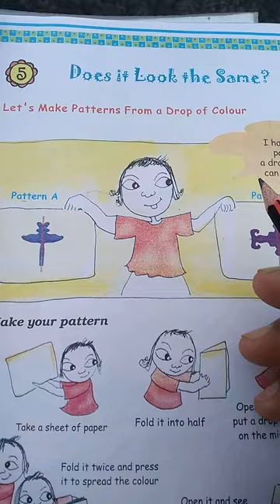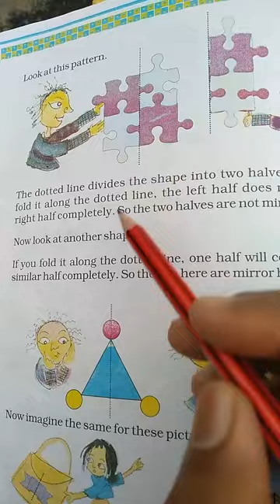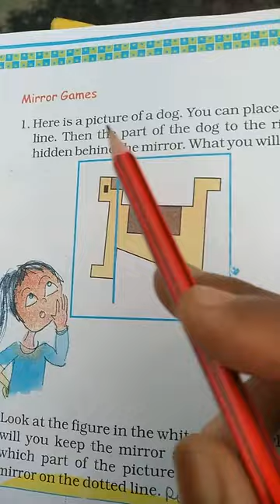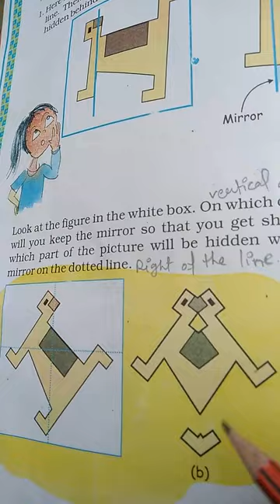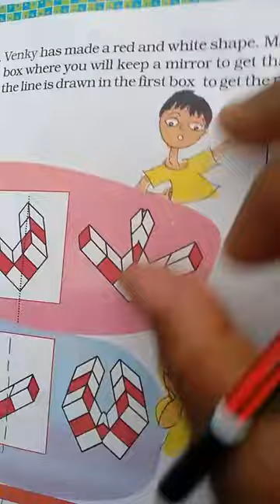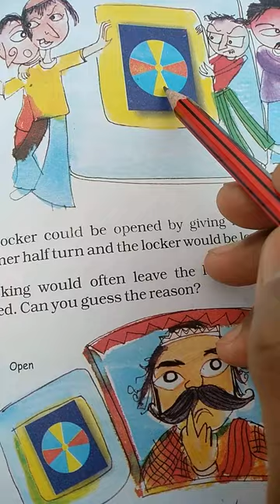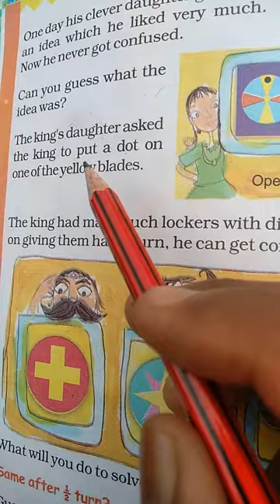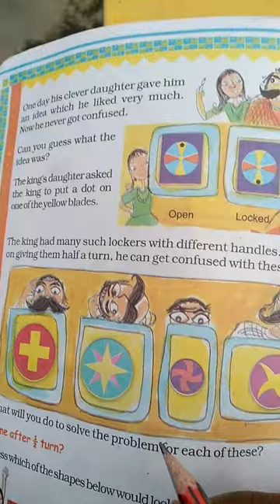MATHS, CLASS-5, CHAPTER-5, PART-1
DOES IT LOOK THE SAME